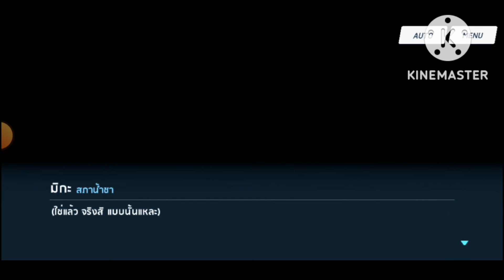Blue Archive องก์ที่ 3 สนธิสัญญาเอเดน บทที่ 3 ตอนที่ 17 Hatred's True Colors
ความเดิมจากตอนที่แล้ว: อาสึโกะเอาตัวเองรับแรงระเบิดเพื่อปกป้องซาโอริ ส่งผลให้แผนขั้นต่อไปของอาเรียสสควอดต้องหยุดชะงัก ในระหว่างที่การสู้รบต้องยุติลงชั่วคราว ความวุ่นวายทั้งในทรีนิตี้และเกเฮนน่ากลับยิ่งทวีความรุนแรงขึ้นฮานาโกะและโคฮารุพยายามที่จะแก้ไขและช่วยเหลือเท่าที่กำลังตนจะสามารถทำได้